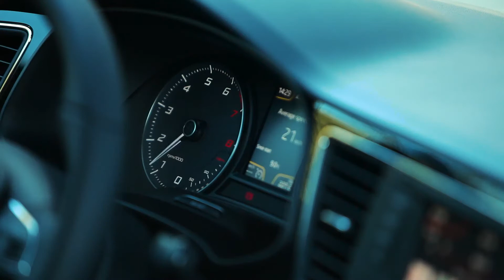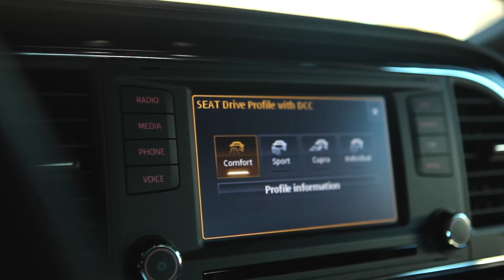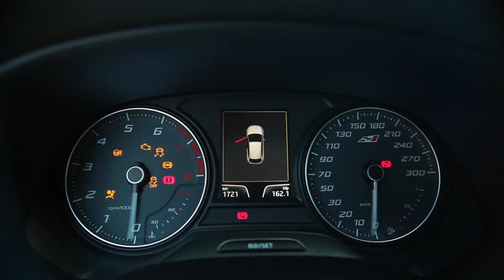Seat Leon Cupra 290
Bisher war der Seat Leon Cupra 280 das schnellste frontgetriebene Serienfahrzeug auf der Nordschleife. Jetzt präsentiert Seat den stärksten Cupra aller Zeiten, den Seat Leon Cupra 290.